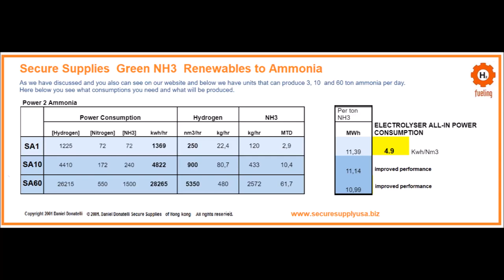Green Renewable Ammonia Over Head Filler Unit Trucks